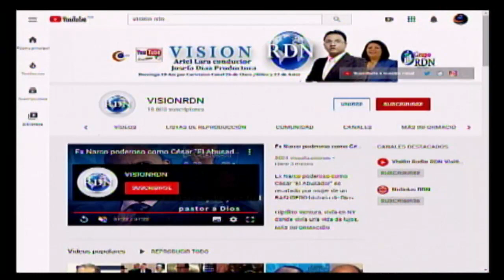FAMILIAR FRANCISCO DEL ROSARIO SANCHEZ , CARLOS GARCÍA DICE RAMFIS TRUJILLO LO APOYAN EN CHILE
FAMILIAR  FRANCISCO DEL ROSARIO SANCHEZ  CARLOS GARCIA DICE RAMFIS TRUJILLO LO APOYAN EN CHILE